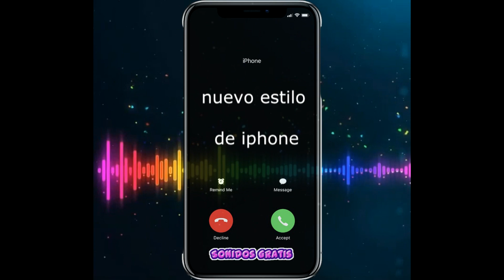Descargar Sonidos Nuevo Estilo de iPhone Mp3 Gratis Para Celular | Sonidosgratis.net